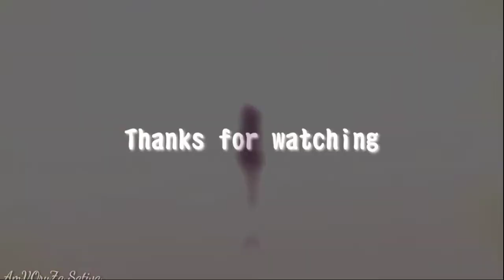「 AMV 」FOOTPRINTS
AMV is made with non-profit or does not represent another company.

If you have any questions don't hesitate to give me a PM or an email here